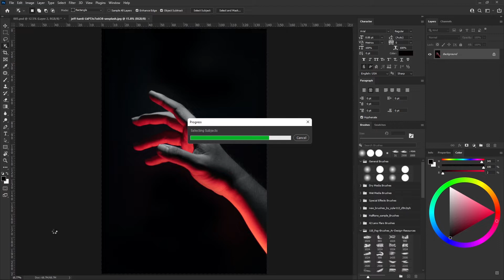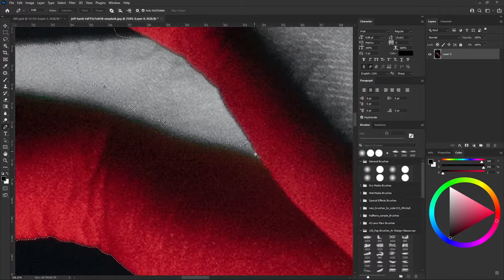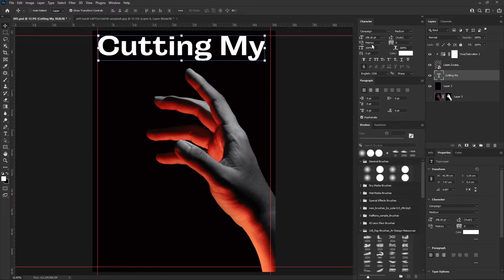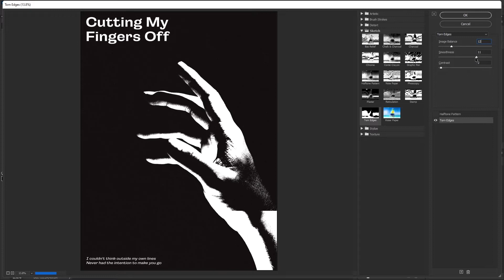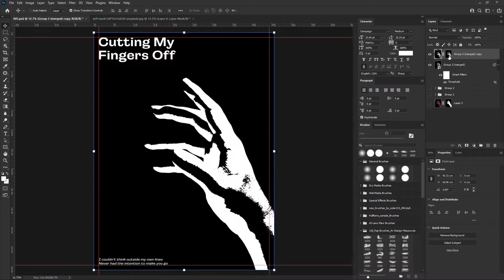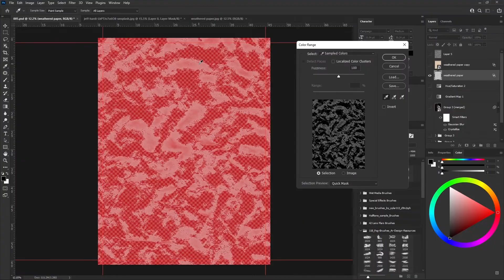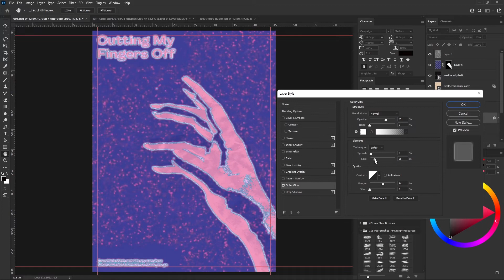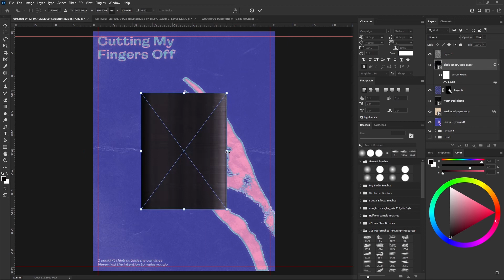Cutting My Fingers Off - Poster Design Timelapse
Get access to all full versions of behind the scene and design project files, exclusive discord role, and help buy us a coffee!